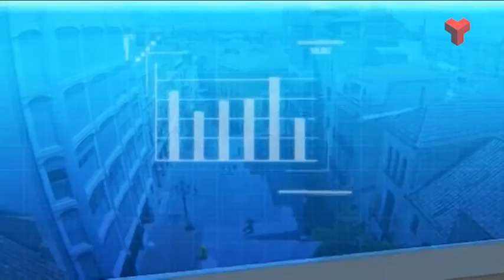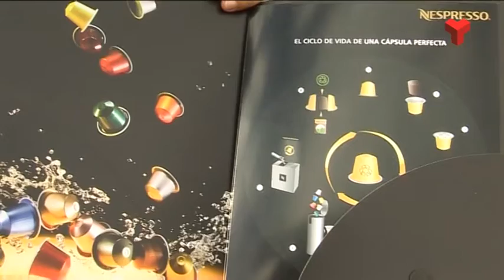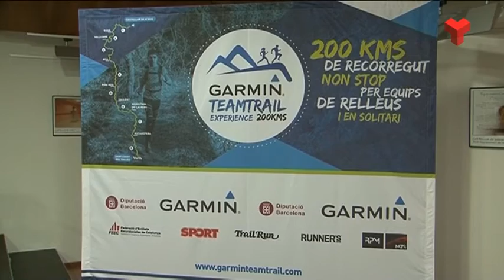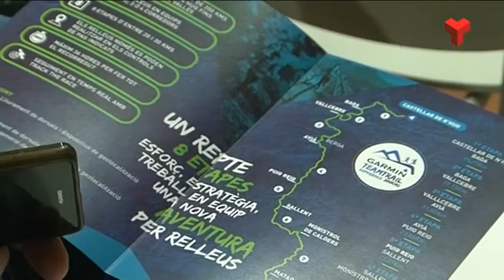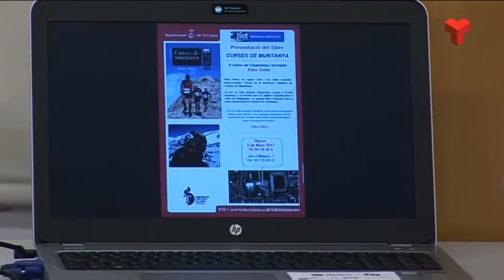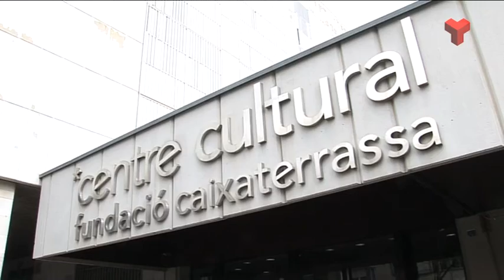Al dia Vallès Occidental divendres 03-03-2017 de Canal Terrassa